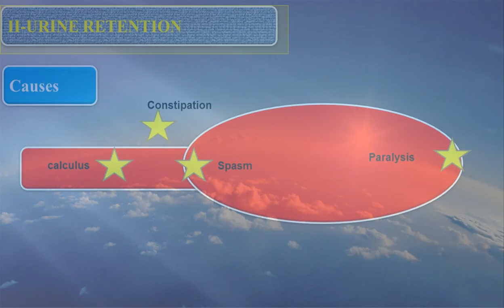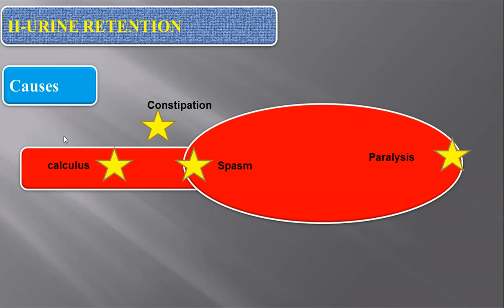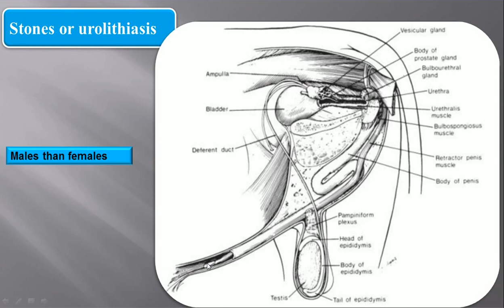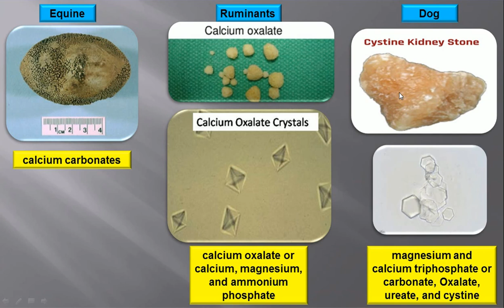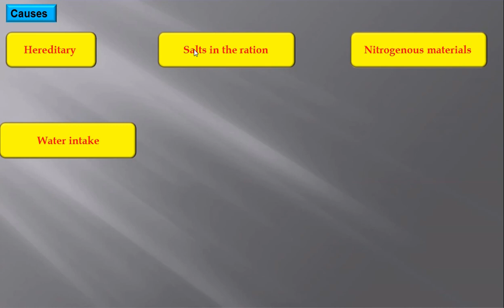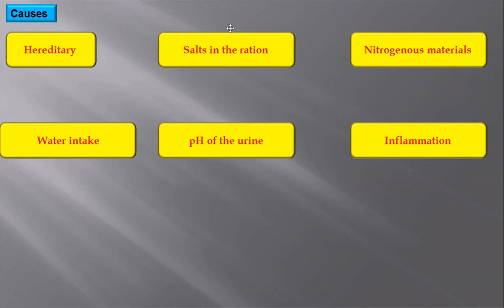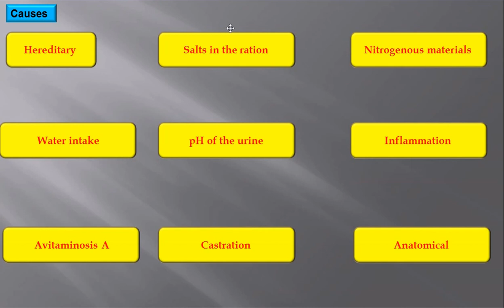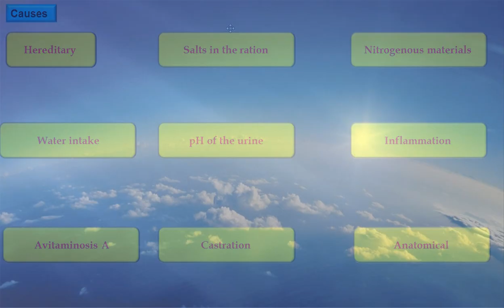AFFECTIONS OF THE URINARY SYSTEM, 2-URINE RETENTION (part 1)